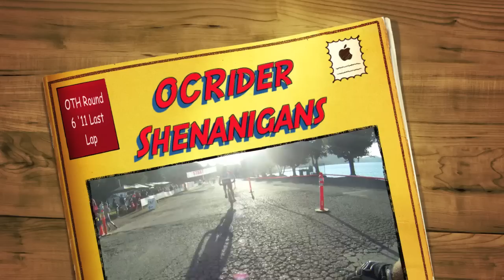OTH Round 6 2011 - Lap 3 - Last lap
OCRider Craig Erion completes the last lap of the Over the Hump Mountain Bike Race Series Round 6 at Irvine Lake California. Shot with the GoPro HD Hero video cam mounted on my chest. This is the Mens Sport 4 Class (old dudes). Craig finished 4th on this evening.